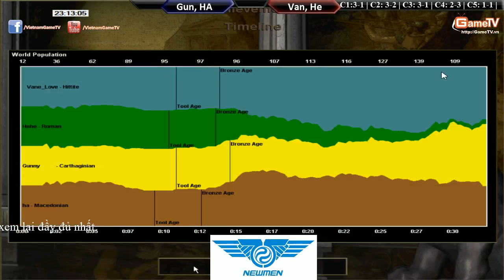Hồng Anh, Gunny vs Vanelove, HeHe Ngày 10-05-2015 C5T3